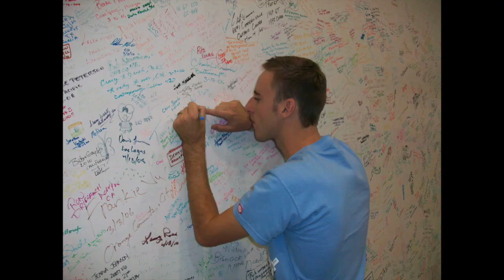Ford v Ferrari: My ties with Carroll shelby and thoughts on the movie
Short story of carroll shelby and my family.